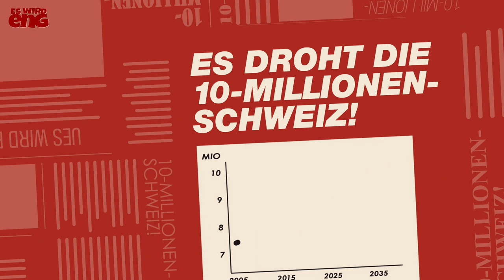Wohnraum in Städten unerschwinglich – Pendlerstau überall – JA zur Begrenzungsinitiative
Durchschnittlich wächst die Schweiz seit Einführung der EU-Personenfreizügigkeit 2007 um über 80‘000 Einwanderer pro Jahr! Städte platzen aus den Nähten. Resultat: Extremer Wohnungsmangel sowie für Junge und Mittelstand unerschwingliche Mieten! Täglich stehen sich Hunderte bei Wohnungsbesichtigungen die Beine in den Bauch. Aus 7.5 Mio. sind in 12 Jahren 8.55 Mio. Einwohner geworden! Wollen wir in wenigen Jahren die 10-Millionen-Schweiz?

Der Freiraum – auch Freizeit- und Sportanlagen – wird knapp und knapper. Unsere Lebensqualität sinkt, und es wird eng und immer enger.

Die Schweiz wächst Jahr für Jahr mehr als die Städte Biel und Aarau zusammen! Weil in Städten kein Wohnraum mehr verfügbar ist, müssen Einwohner immer weiter aufs Land ausweichen. Immer mehr Pendler! Resultat: Schlafdörfer entstehen, überfüllte, dreckigere und immer unpünktlichere Züge, Trams und Busse. Auf den Strassen Stau, Stau, Stau. Und es wird eng und immer enger.

Fazit: Unkontrollierte Einwanderung stoppen!
JA zur Begrenzungsinitiative